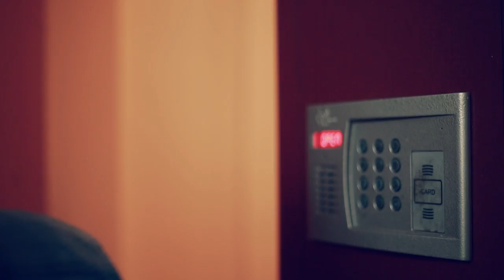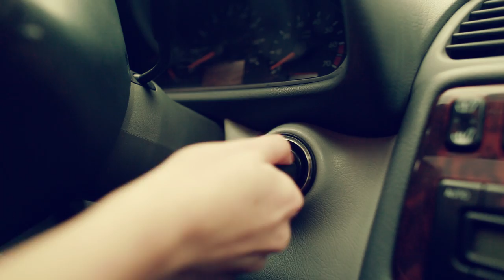Arthur Davtian "Amenalavn es" (ամենալավն ես) // NEW - 2017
Arthur Davtian “Amenalavn es"

Leading actress: Liana Barseghyan

Music & Lyrics by Narek Stamboltsyan
Arrangement by Guro Gasparyan
Mixing and Mastering by ArZa

Director: Arthur Gevorgyan

Make up: Anushik Martirosyan

Information & Contact

Հարգելիներս,

Բոլոր ձեր մեկնաբանությունները մինչ հրապարակումը անցնում են որոշակի ֆիլտրացում:
Մենք թույլատրում ենք յուրաքանչյուր կարծիք լինի դա դրական թե բացասական ի տարբերություն այն գրառումների որոնք պարունակում են ցենզուրայից դուրս արտահայտություններ կամ մտքեր:

Dear friends,

All your comments are filtered before appearing.
We allow each opinion be it positive or negative except the ones which contain unacceptable expressions or thoughts.

Дорогие друзья,

Все ваши комментарии фильтруются до появления.
Мы позволяем каждое мнение, будь то положительные или отрицательные, кроме тех, которые содержат неприемлемые и некорректные выражения или мысли.